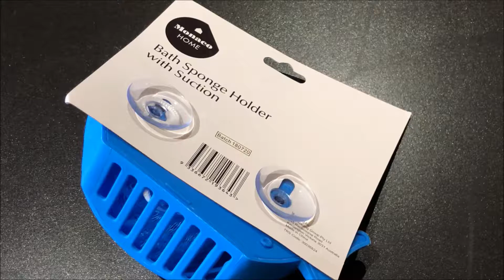Bath Sponge Holder Best Price Perth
Lowest Perth price $2 @
The Reject Shop Riverton
Located in: Stockland Riverton Shopping Centre
Address: Shop MM1, Stockland Riverton, Corner High Road & Willeri Drive Shop MM1 Stockland, Riverton WA 6148